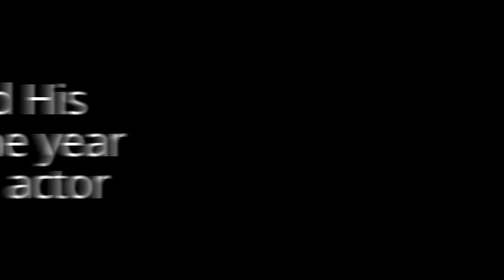Jayam Ravi Biography in short and rare Moments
Ravi Mohan, better known by his stage name Jayam Ravi, is an Indian film actor who has worked in the Tamil film industry. The son of film editor Mohan, Ravi made his debut as an actor in Jayam directed by his elder brother Mohan Raja